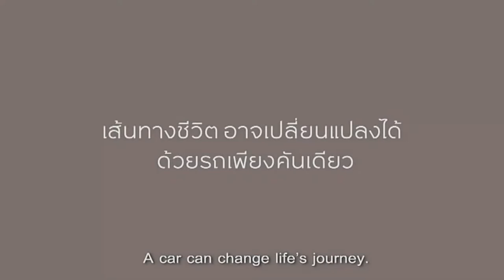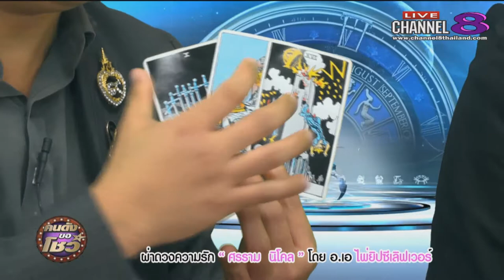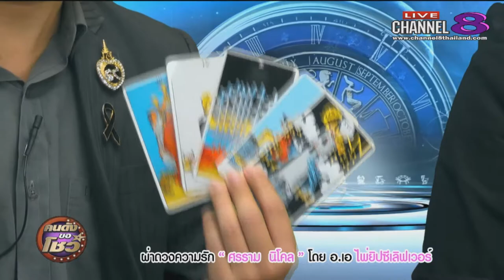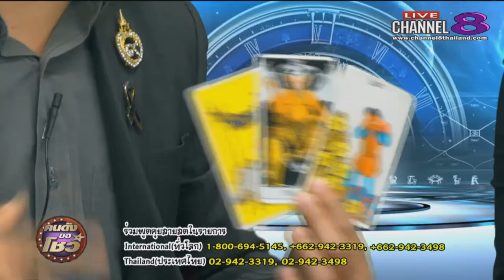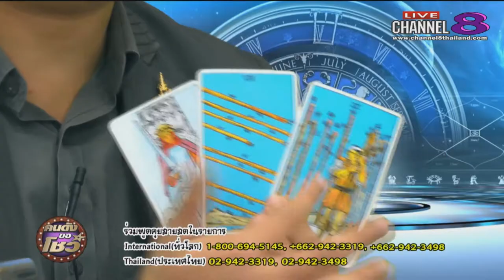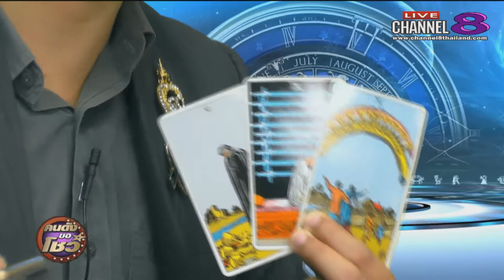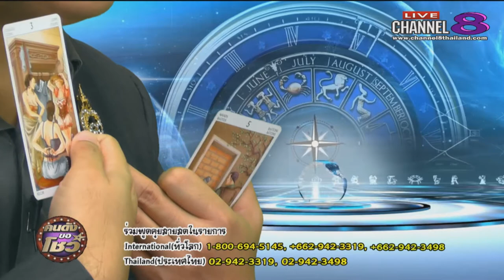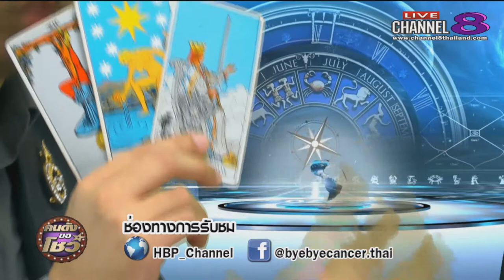Channel8Thailand : คนดังขอโชว์ 24-07-60